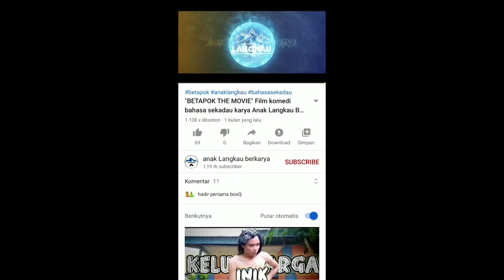"BERORAI" film pendek bahasa rawak (sekadau) dijamin ngakak😂😂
terima kasih buat kawan yang udah nonton...